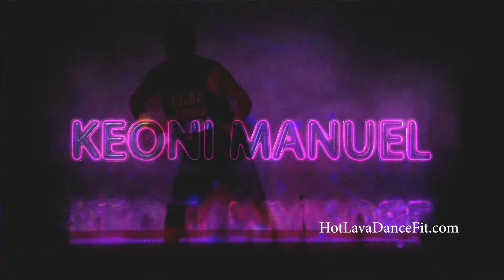Keoni's Virtual Zumba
Some quick edits of Keoni's Live Streamed Zumba® Fitness Classes.